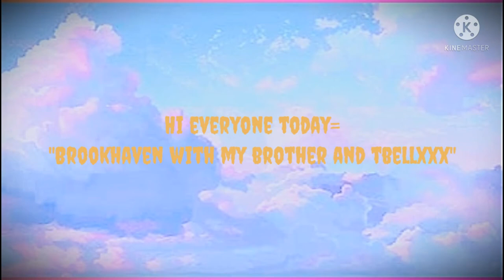Brookhaven with my brother and tbellxxx